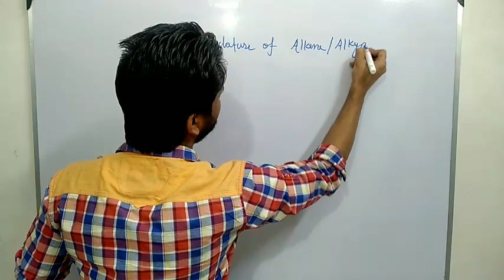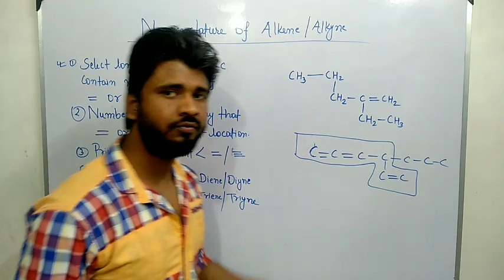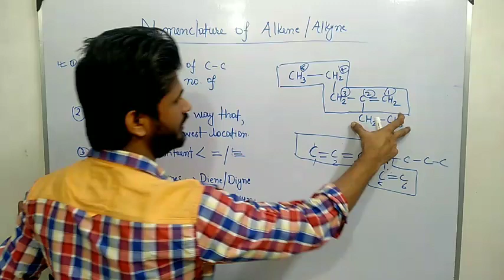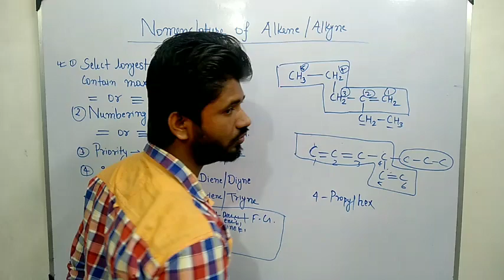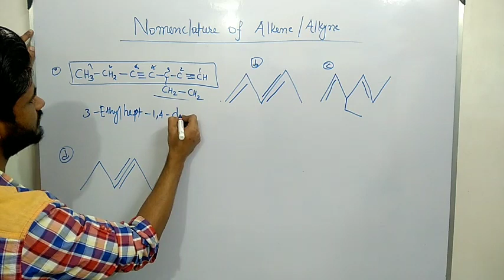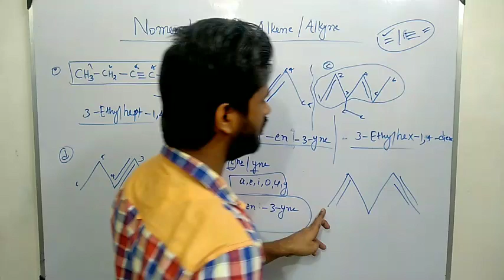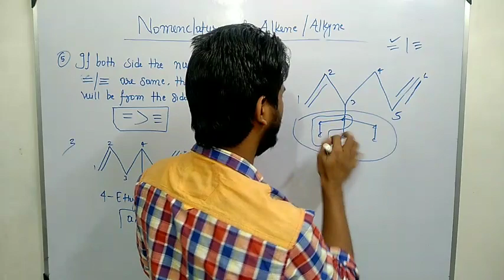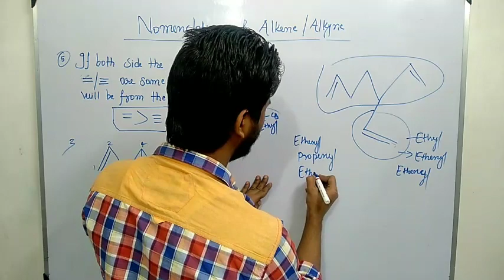Nomenclature//Alkene & Alkyne//Unsaturated hydrocarbon//NCERT CBSE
Your enquiry

Nomenclature of Alkene and Alkyne by Lavoisier Chemistry

Nomenclature of Unsaturated hydrocarbon by Lavoisier Chemistry

Nomenclature of Alkene and Alkyne Class11

Nomenclature of Alkene and Alkyne class10

Nomenclature of Alkene

Nomenclature of Alkyne

What is Alkyl Alkenyl & Alkynyl Compounds

Nomenclature of Alkene and Alkyne class10 by Magnet Brain